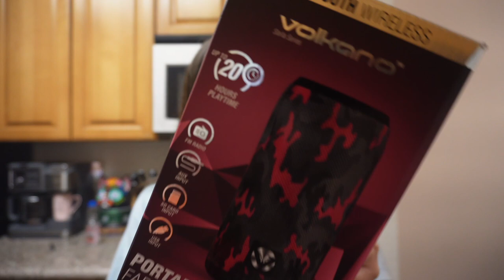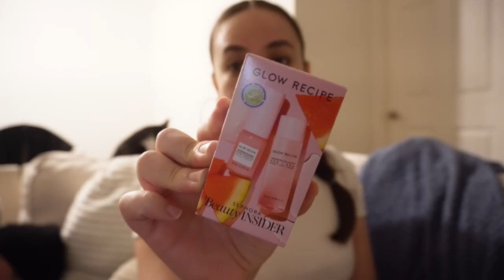I'M BACK!! // bday shopping, new camera, friends, etc.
After not posting a video in over a year, I'm finally back!
Come with me as I hang out out with friends and shop for a birthday outfit. ♡

Socials
TT: @stephaguayo